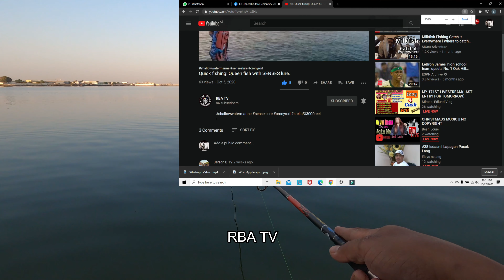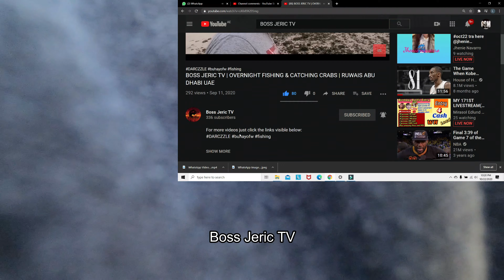First Live Bait Fishing Experience | Abu Dhabi Fishing | Mangrove Village Fishing Spot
This the story where i tried my first Live bait, and the rest is history.

Spot : Mangrove Village. about 1km from this spot is the infamous tsuneshi barge in musafah. check this video for that experience.

Friendly reminder :  Never leave any kind of waste in any spots that we go into. At all cost, bring your garbages home, in that way, we protect the fishing spot, we protect nature, we protect the cleanliness of the Country where we reside. Next to that, we protect our hobbies and we can go on more fishing trips.